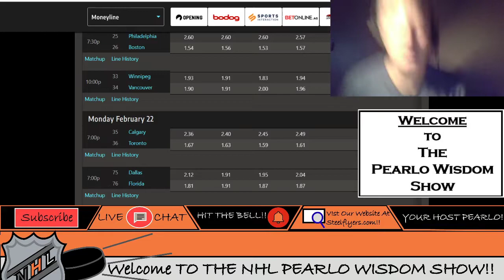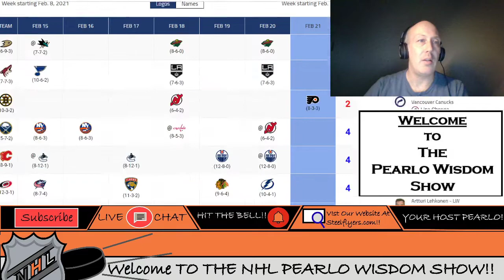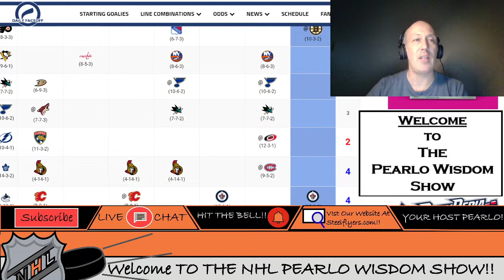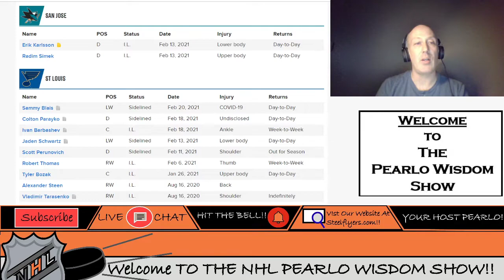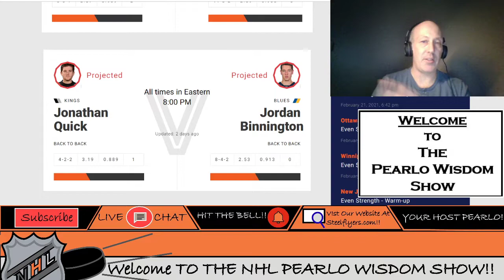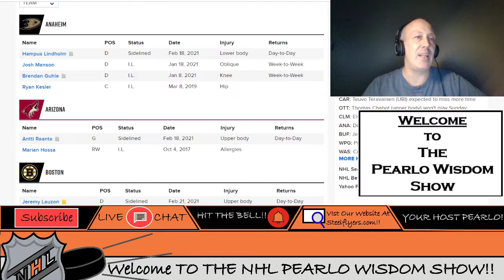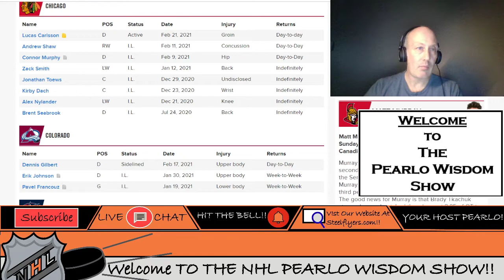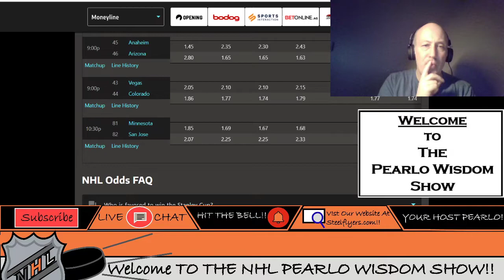NHL Picks And Pearls Frolic For Monday 22nd . Leafs vs Flames, Islanders vs Sabres And All The Rest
I run down all the picks and leans for Monday and give some insight into the games on the weekend . Free to all that comment.